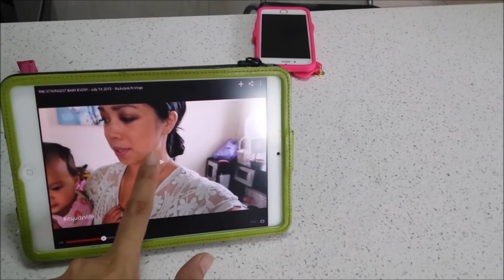special dinner n haul | 16july2015 | vlog